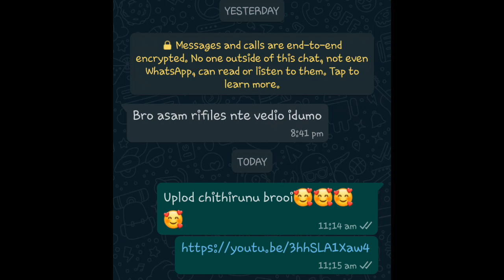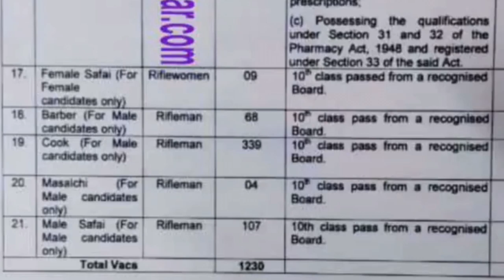കിടിലൻ റിക്രൂട്ട്മെന്റ്/Assam Rifles recruitment 2021/ male and female 1200+ vacancy/full details